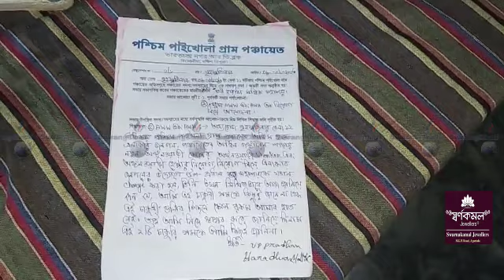Hasteni CM Cukya Nukhungno Sebuk Riya Hinkhe No JOB No Panchayet? # Belonia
poor family seeking job to cm